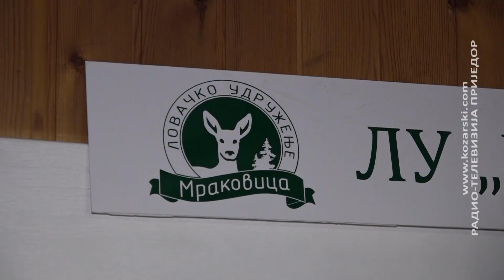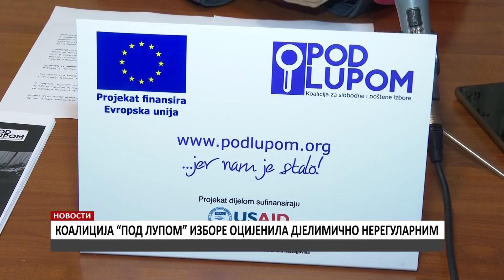NOVOSTI 27. 1. 2023.